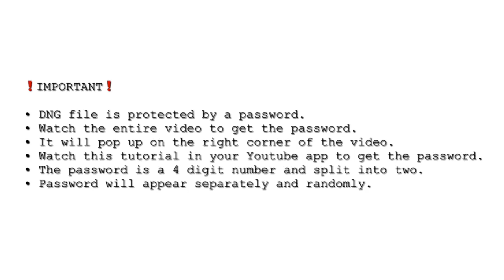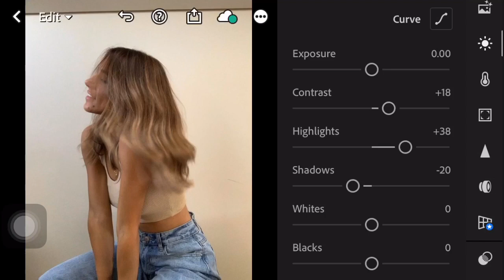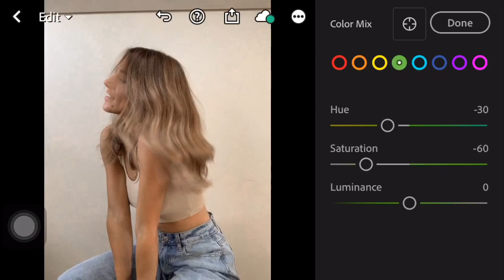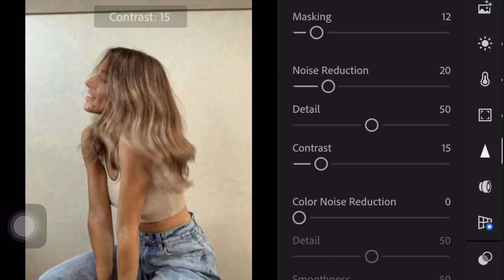Pearly Cotton Lightroom Mobile Presets Free Download DNG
In this video, I’m going to show you how to edit Pearly Cotton Preset using Lightroom mobile.

𝐍𝐎𝐓𝐄: DO NOT RETWEAK OR SELL THIS PRESET.